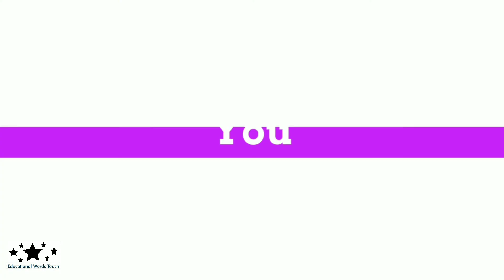Can i Do CSE after 12th Arts ? | क्या मैं 12th Arts के बाद B.Tech CSE Course कर सकता हूं?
Hi,

In this video I will discuss about Can i Do CSE after 12th Arts ?.